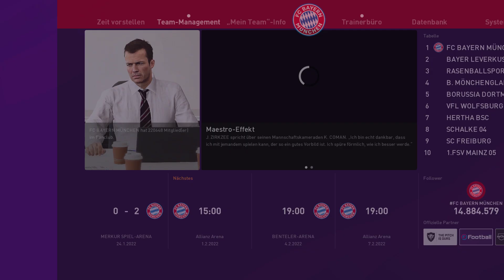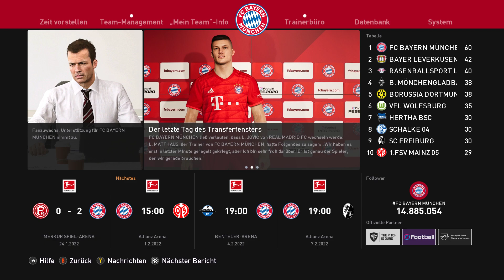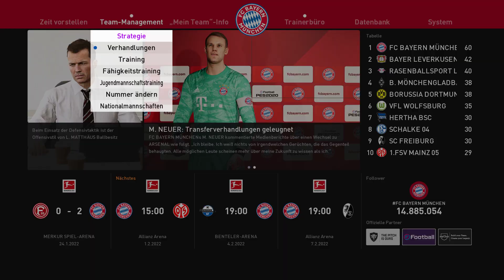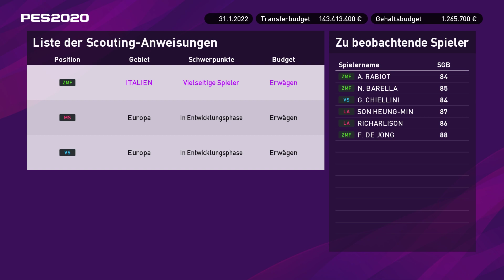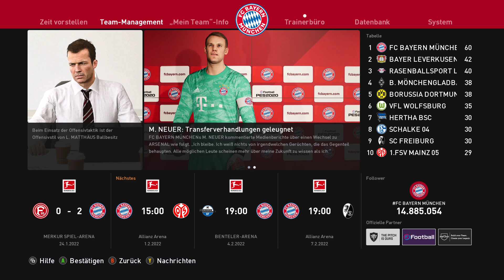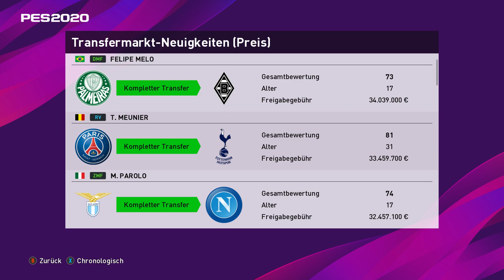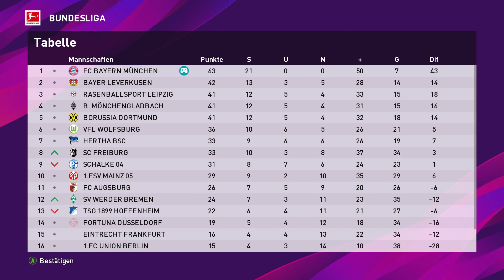PES 20: JOVIC KOMMT UND SCHLÄGT VOLL EIN !!! 😱😍 FC Bayern Karrieremodus #47